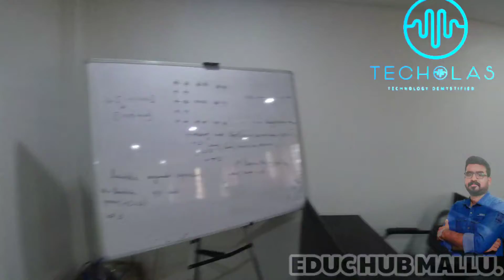Best IT Based Course and Best Institute in Kerala All about TECHOLAS CALICUT & Students Review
ABOUT
Jackson Jose is a Career Expert & Motivational Speaker

TECHOLAS CALICUT
For Admission and details